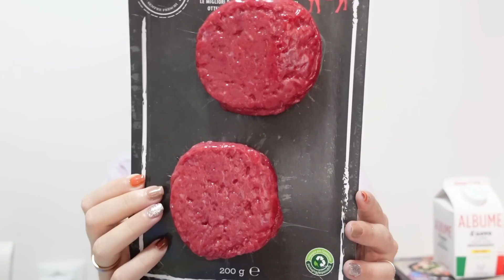MIA MAMMA È MORTA? Perché non ne parlo ? Come mamma anche io ho sbagliato 😑 vlog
Lista Nascita di Eleonora Manni